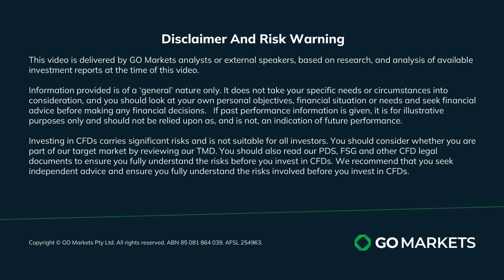US Election 2024 Series: Election Day - What to expect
Evan Lucas breaks down key states to watch and how the results could impact markets. He highlights the slow counting in crucial states like Pennsylvania, Michigan, and Wisconsin, and the potential for early calls in Georgia and North Carolina.